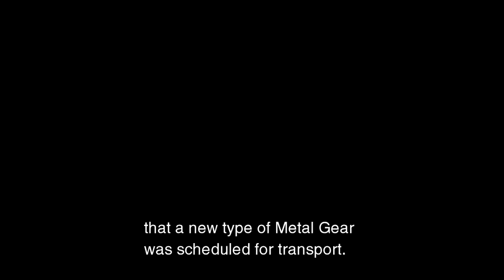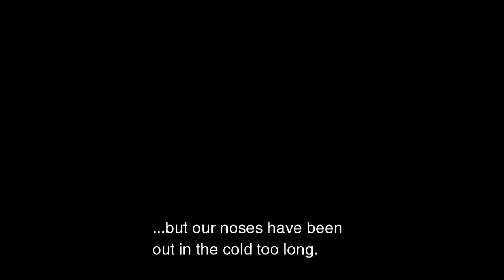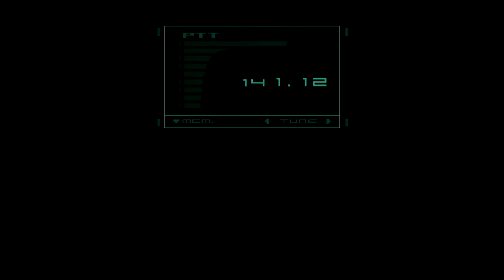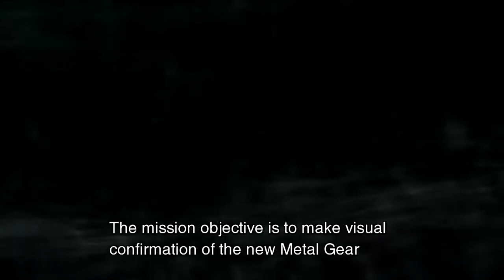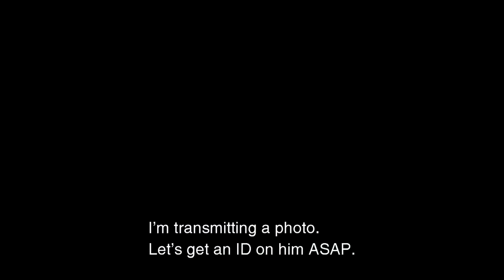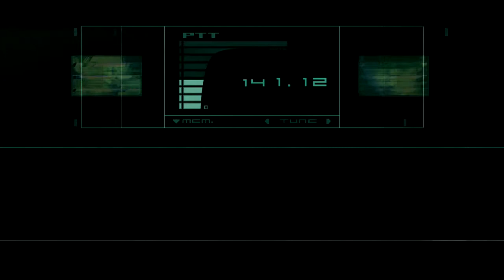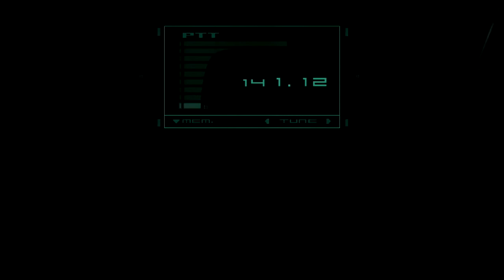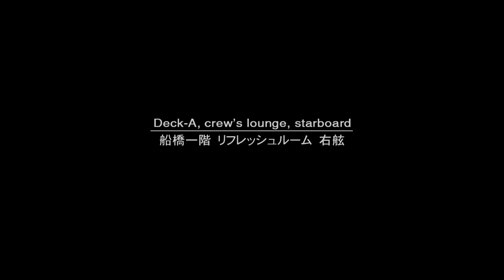Metal Gear Solid 2 #1- SneaksMcPastya [Creeps Plays]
This is a game i hold near and dear to my heart, I LOVE the metal gear solid series! I MAY do more since I caved in to my temptations and bought the 'Metal Gear Solid- Legacy Collection'. XD